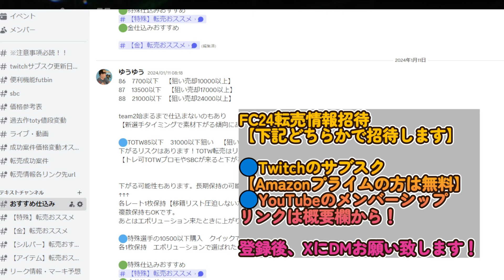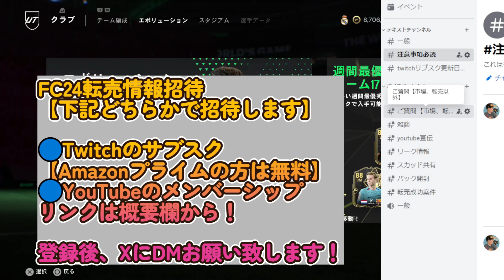3名確定プロモで神引きなるか！大当たり報告多数！期待大のプロモパック【FC24】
FC24：PRO OPEN北アジア予選68位
FC24：PRO OPEN北アジア予選 11月　day2敗退
FC24：PRO OPEN北アジア予選 12月　18位

2011はレート1位

2011　日本代表予選出場権獲得